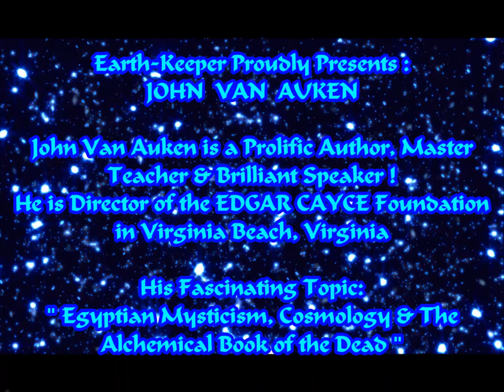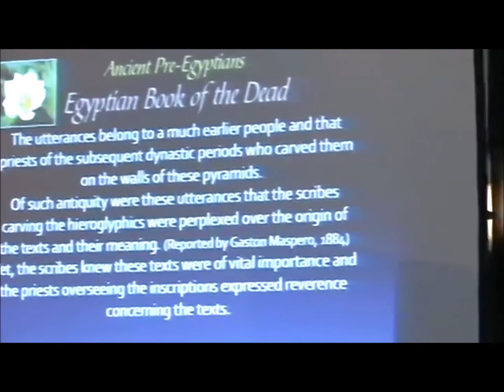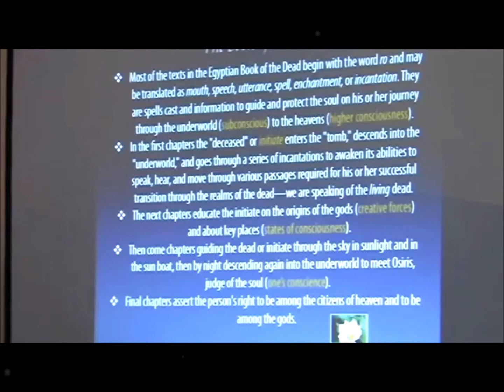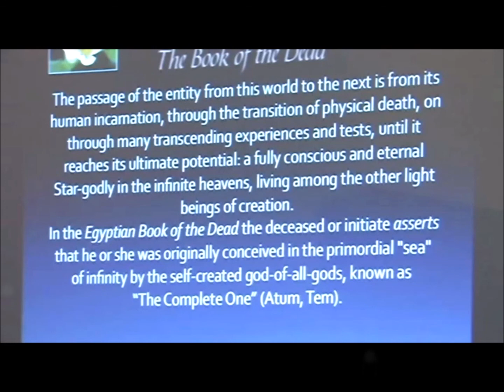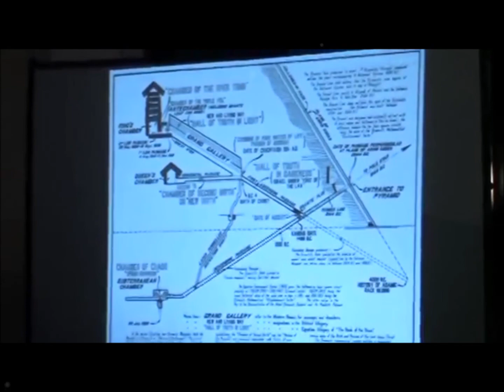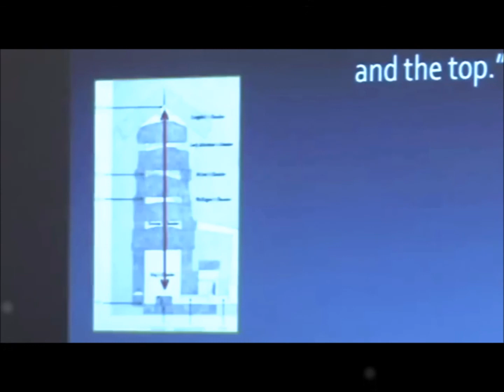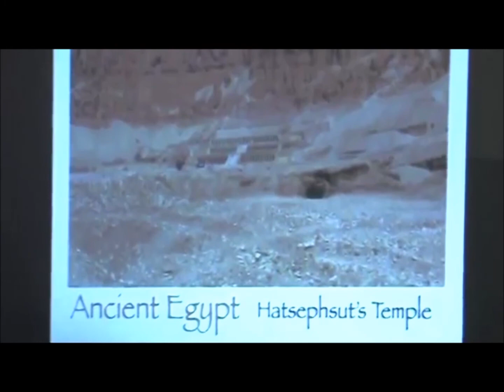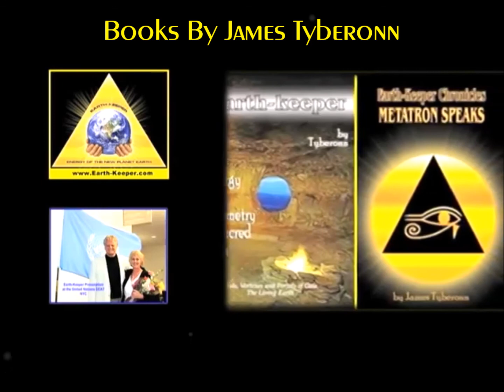John V Auken: Alchemy The Great Pyramid & Egypt Book of the Dead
HD 2016 - Earth-Keeper Presents the Brilliant John Van Auken. Egyptian Mysticism, Alchemy of the Great Pyramid & the Book of the Dead. Absolutely fascinating, not to be missed. Filmed before a live audience of 750+ attendees at the Earth-Keeper Law of One Gathering in Little Rock, Arkansas on the 12-12-12.